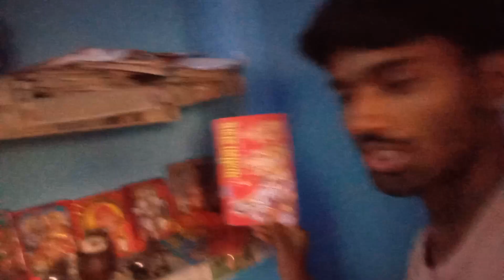Nya Vlog Aa Gaya! Suprised